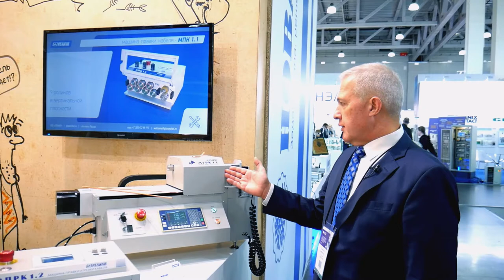Линейка машин для обработки полужесткого коаксиального кабеля на выставке ExpoElectronica 2022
Компания ПЛАНАР представила свою продукцию на международной выставке ExpoElectronica 2022. В данном видео ведущий инженер Безбородов А.В. рассказывает об одном из перспективных направлений нашего производства - машинах для обработки полужесткого коаксиального кабеля.